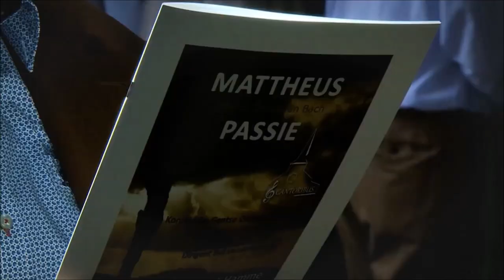Deis - Hamme (Funkhauser Remix)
Originele Productie 'DEIS - Hamme":
Sonny 'Deis' van Raemdonck, Arno 'Cvppa' Quintelier & PVGbeats
Remix: Kurt De Wilde (Funkhauser)

Podcast // Radioshow
"FEEST OP DE DANSVLOER"

FOLLOW Funkhauser - FH Records

-Bookings // Remix requests-